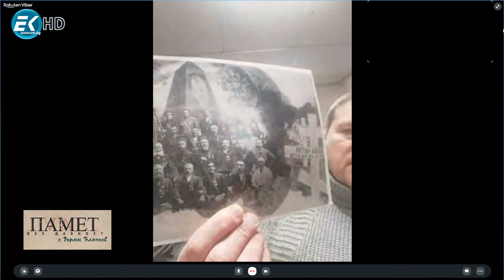✅ 2/2 Памет без давност с Горан Благоев - Епизод 13 по Телевизия Евроком